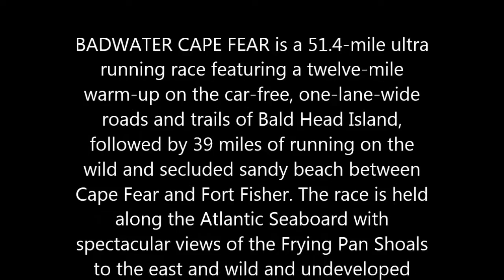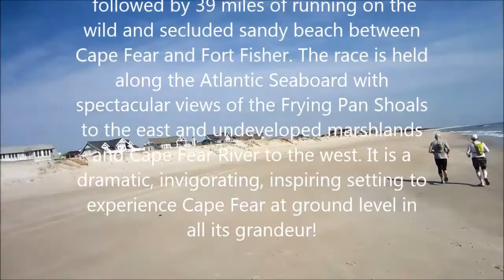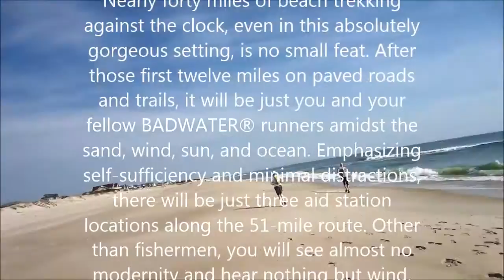Badwater Cape Fear 2014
A 51.4-mile ultramarathon,the inaugural BADWATER CAPE FEAR race which took place on Bald Head Island, North Carolina on March 22, 2014